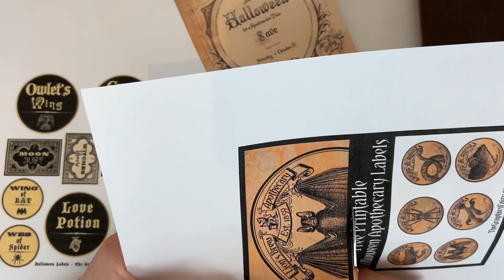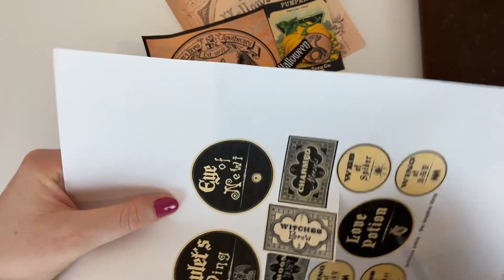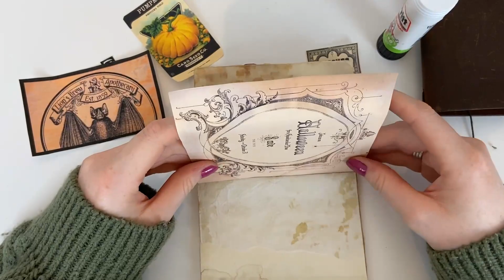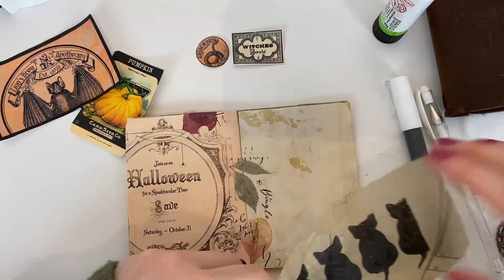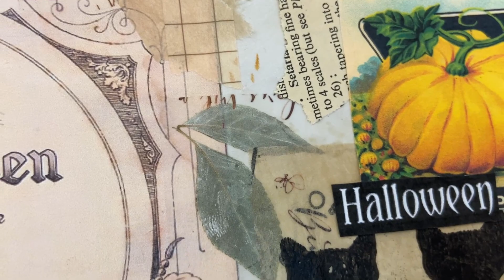Spooky journal with me! 🎃 Halloween Journal Challenge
This video is part of the HalloweenJournalChallenge 2023 collaboration hosted by @KiaCreates

Join us, if you dare! 🎃

Some ideas for Halloween journaling from Kia:

•What’s your favourite thing about Autumn/Halloween?
•Did you have any autumnal or Halloween traditions growing up?
•Have you ever created autumnal or spooky journal pages before?
•What called out to you about this prompt? What did it make you think of? How do your initial ideas about the prompt compare to the journal page you created?
• --- Cozy Autumnal aesthetic or Spooky Halloween aesthetic?
• ---Pumpkin Spiced Latte or Hot Chocolate?
• ---Walks in forests with crispy leaves or staying curled up inside with a blanket?
• ---Pumpkin carving or pumpkin painting?
• ---Watch a spooky movie or read a spooky book?
• ---Witches or ghosts?
• ---Black cats or bats?
• ---Haunted house or pumpkin patch?